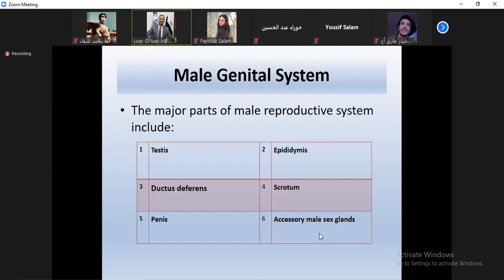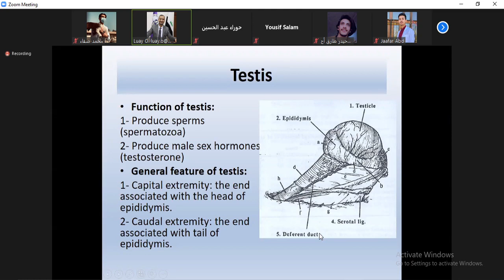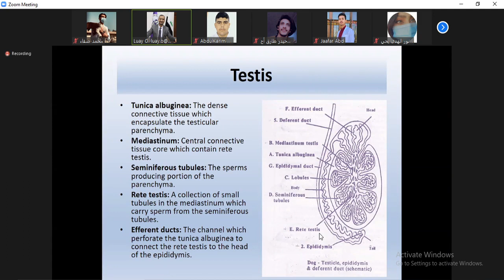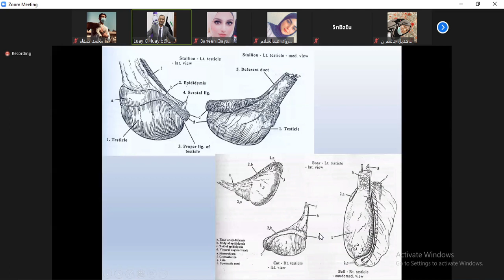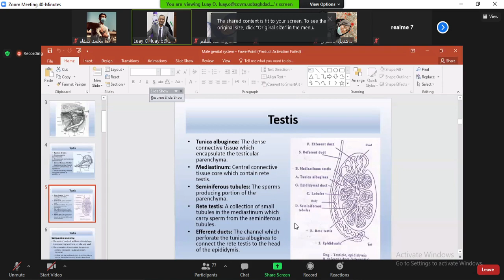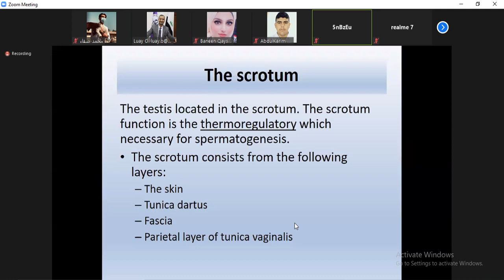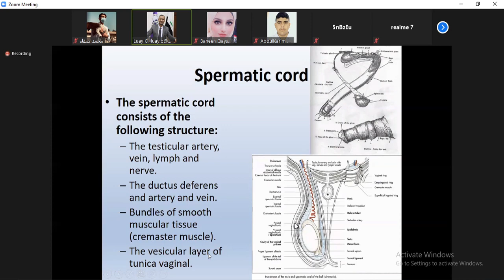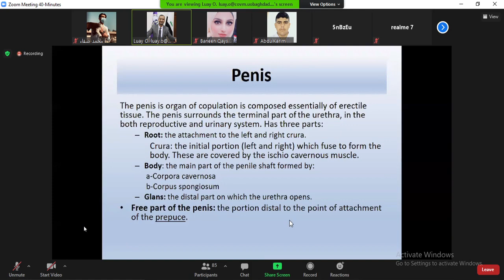تشريج نظري محاضرة 2 الجهاز التناسلي الذكري الجزء الاول